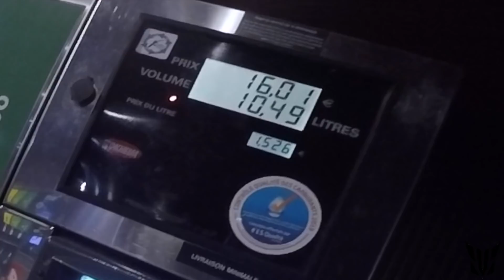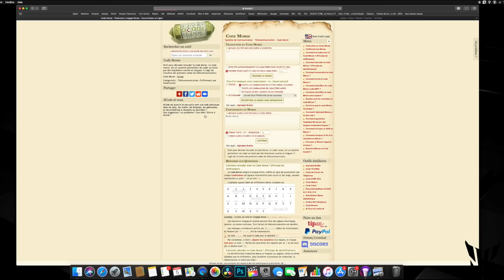DAILY OBSERVATION 42 - MON IPHONE TOMBE EN MOTO 😬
DAILY IN BIKE 42 - MON IPHONE TOMBE EN MOTO 😬
Moto : MT07 2017 Teck-Black
Caméra: Gopro Hero 5 Black
Musiques utilisées 🎧 :
Endless summer extenz
Ikson_-_To_You_Vlog_No_Copyright_Music
RIDE SAFE ✌️
90 000